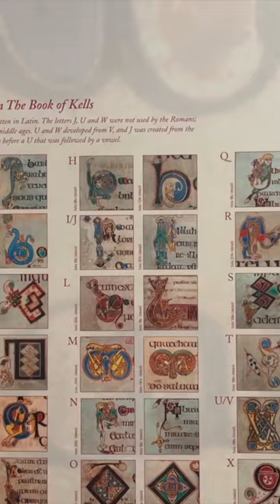Dublin Ireland in 24-Hours! 5 Fabulous Things to Do.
Only have a day or two to spend in Dublin? Put these 5 fabulous experiences on your travel itinerary:

1. Book of Kells
2. Long Room
The above are both at Trinity College and can be purchased with just the one ticket. It definitely makes seeing more on a tight schedule easy!
3. Guinness Storehouse
4. The Church Cafe Bar
5. Kilmainham Gaol

Got a house that you need to rent out? Try doing AirBnB!

Have you been so focused on your regular day-to-day that you've forgotten what you want out of life? A few years back we were in the same place...maybe worse. We're Chris and Melissa. We ditched the suburban house to travel, pursue our dreams and embrace midlife. We're sharing our nomadic journey in hopes of inspiring yours.